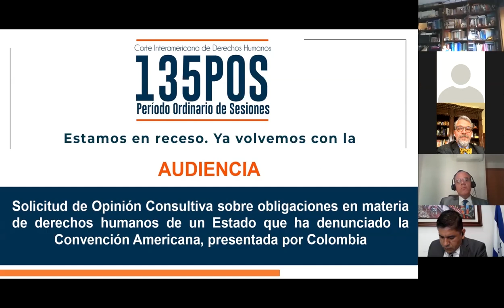Solicitud Opinión Consultiva sobre obligaciones en materia de derechos humanos de un Estado. Parte 1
En el marco del 135 Período Ordinario de Sesiones de la Corte Interamericana, que se realiza completamente en manera virtual, se desarrollará la audiencia pública de la Solicitud de Opinión Consultiva sobre Obligaciones en materia de Derechos Humanos de un Estado que ha denunciado la Convención Americana, presentada por Colombia.

El objeto de la Solicitud es obtener una interpretación por parte de la Corte IDH sobre tres aspectos en general:
1) El alcance de las obligaciones internacionales que en materia de protección y promoción de los derechos humanos tiene un Estado miembro de la OEA que ha denunciado la Convención Americana;
2) Los efectos que sobre dichas obligaciones tiene el hecho de que dicho Estado, más adelante, tome la medida extrema de denunciar del instrumento constitutivo de la Organización regional y busque retirarse efectivamente de la misma; y
3) Los mecanismos de que disponen, de un lado la comunidad internacional y, en particular, los Estados miembros de la OEA, para exigir el cumplimiento de dichas obligaciones y hacerlas efectivas, y del otro los individuos sujetos a la jurisdicción del Estado denunciante, para exigir la protección de sus derechos humanos, cuando se presenta un cuadro de violaciones graves y sistemáticas de los mismos.